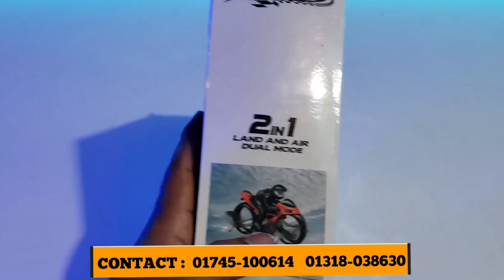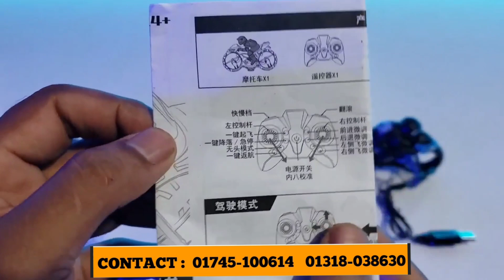ক্যামেরাসহ মোটরসাইকেল ড্রোন কিনুন কম দামে, flying motorcycle Drone unboxing review in mobile market